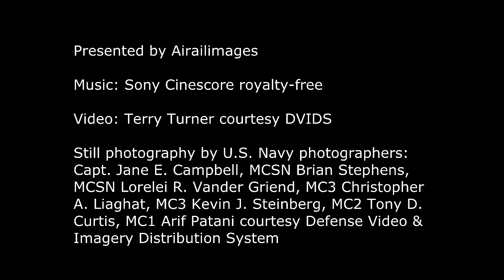X-47B First Carrier Landing 10 July 2013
The unmanned X-47B made the first arrested carrier landing by an unmanned aircraft on 10 July 2013 aboard the USS George H.W. Bush in the Atlantic, and then launched from the carrier. The X-47B is designated the Unmanned Combat Air System (UCAS) demonstrator.